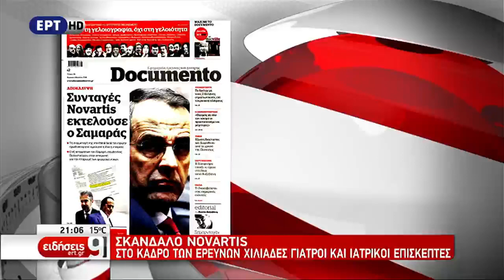Σκάνδαλο Novartis : Νέα στοιχεία για τη ροή του μαύρου χρήματος (SKAI, 4/3/18)